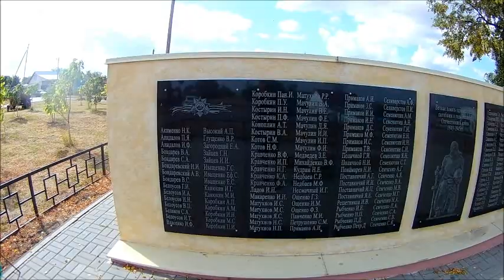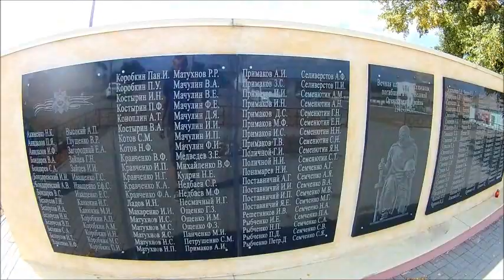Село Селявное -1, Лискинский район, история села , история войны, съёмка 29.08.2020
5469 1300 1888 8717